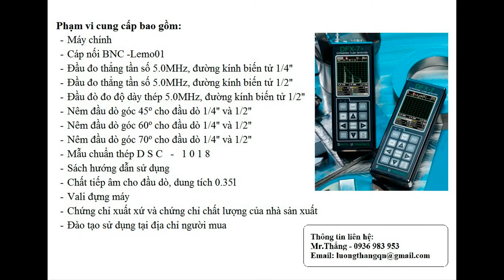Máy siêu âm dò khuyết tật vật đúc, mối hàn DAKOTA DFX-7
Thiết bị siêu âm xác định khuyết tật vật đúc DAKOTA DFX-7

Công ty Cổ phần Công Nghệ Đỉnh Cao - TTECH
Lương Duy Thắng